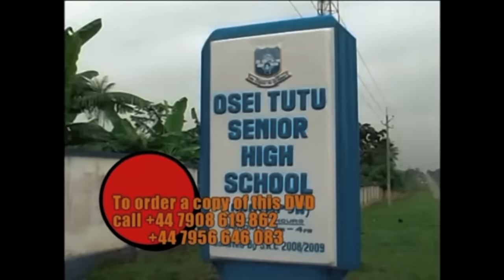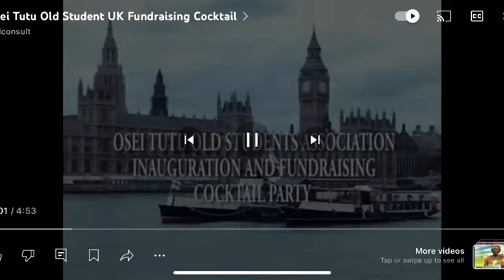IN GHANA 🇬🇭 KINGS AND QUEENS ARE SETTING UP SCHOOLS + THIS IS OSEI TUTU SHS FREE FOR ALL THE BOY.